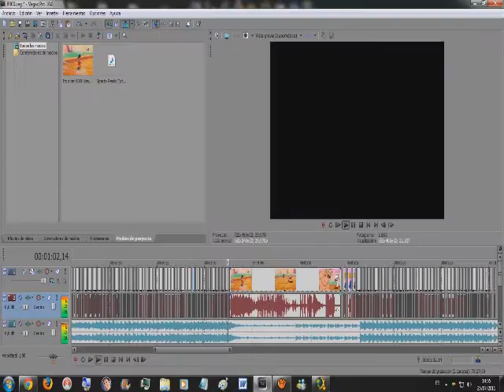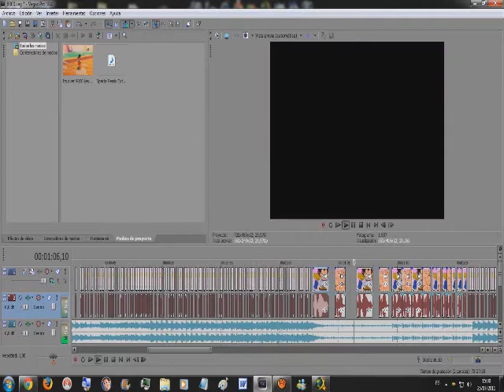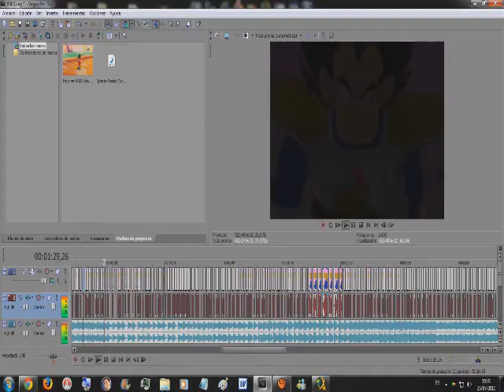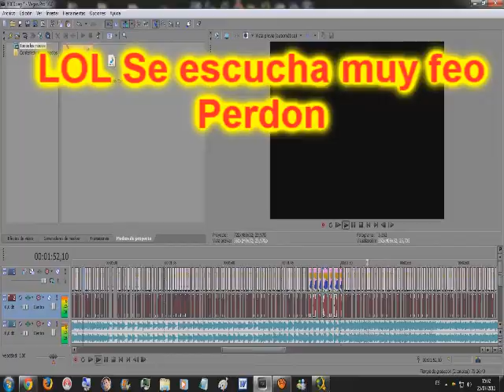Tutorial: Como hacer un Sparta Remix en Sony Vegas (3/3) by Knikeo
LEER DESCRIPCION
Ultima parte de mi primer tutorial Perdon por la mala calidad del audio